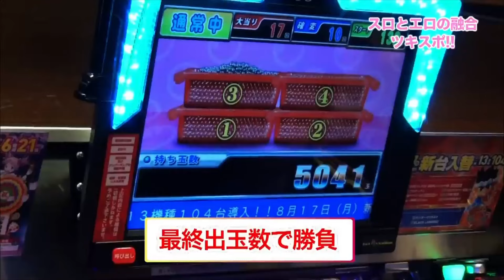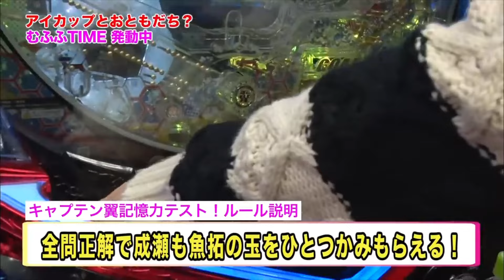【ボール⚽️とお友達❤︎】魚拓も成瀬も遂にボールとお友達に⁉︎パチンコキャプテン翼対決【木南日菜10】【木村魚拓】【成瀬心美】【ツキスポ】【矢部あや】【ぱちんこ】【切り抜き】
SITE777TVｰYouTubeチャンネル（@SITE777TV）公認特選切り抜き動画です。ゲストは爆乳泣き虫⁉︎
魚拓⭐︎成瀬ツキとスッポンぽんフルVer.配信中

＊＊＊＊DDP Entertainment＊＊＊＊

□新作シリーズ
羽月希

□準新作シリーズ
浜崎真緒

□特選シリーズ女優
上原亜衣

□女優別ベスト3選